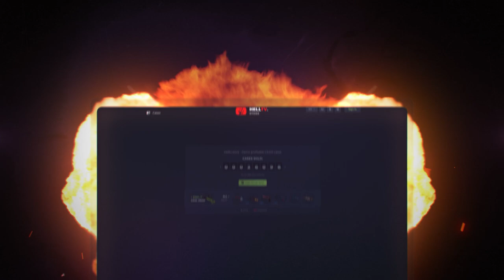ATÉ OS NARRADORES FICAM SEM PALAVRAS!! BEST OF S1MPLE 2022 | CSGO Melhores Momentos